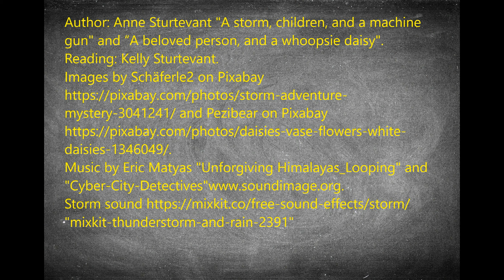Season 2 Episode 1 Of Disquiet Time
How exciting!  This is the beginning of our 2nd year on YouTube!

Author: Anne Sturtevant "A storm, children, and a machine gun" and “A beloved person, and a whoopsie daisy".
Reading: Kelly Sturtevant.